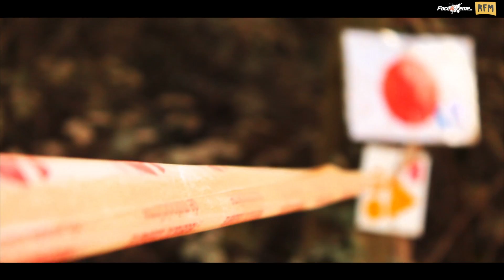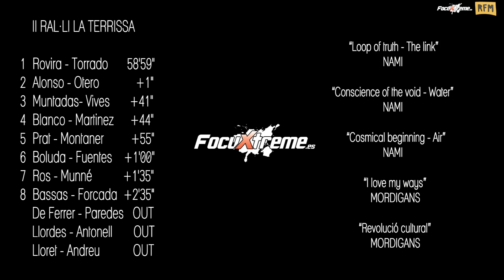Ral·li La Terrissa 2013 - Challenge Focuxtreme (Resum Oficial)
19/10/2013 Quart (Girona)
II Ral·li La Terrissa (Campionat de Catalunya de ral·lis)
4rta cursa de la I Challenge Focuxtreme